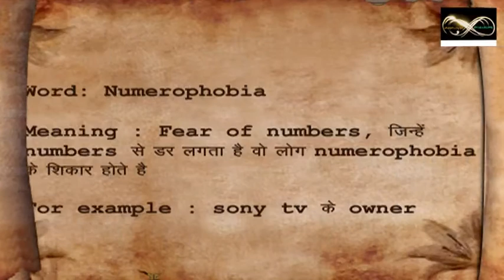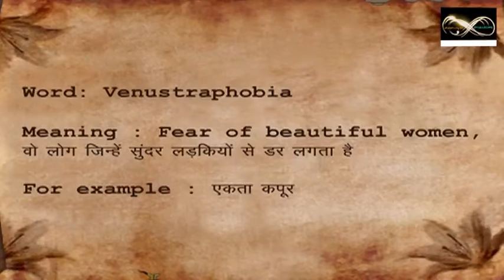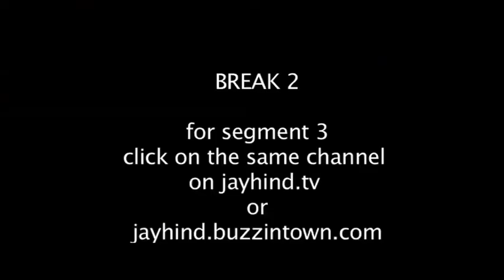Comedy Show Jay Hind! Celebrity Phobias hilarious video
Jay Hind! Episode 29 : Segment 2 : We bring you yet another new segment : the pet phobias of our page 3 crowd. What are they afraid of? Sumeet tells you. And how!!! Funny are the ways of the rich and the famous!!!